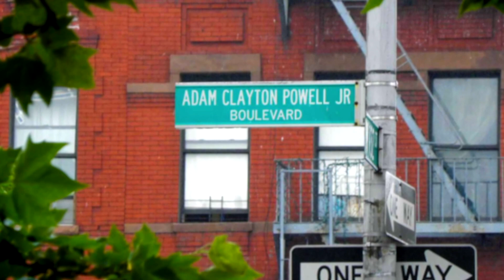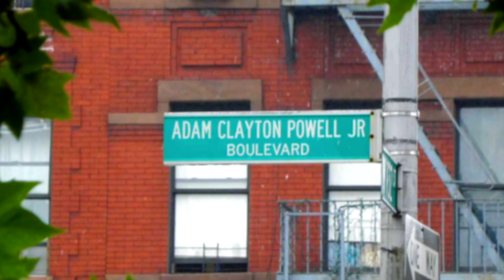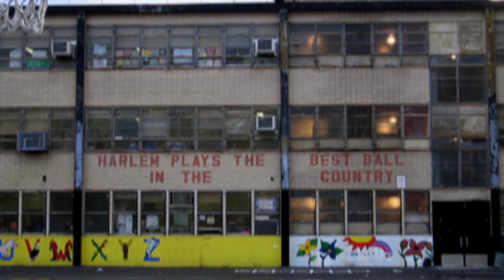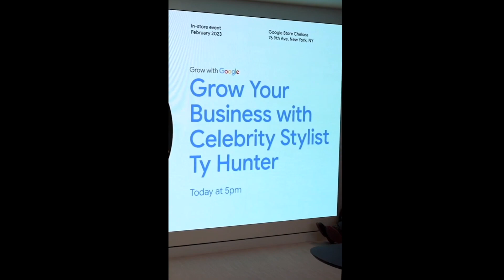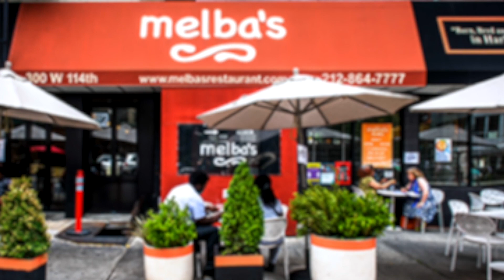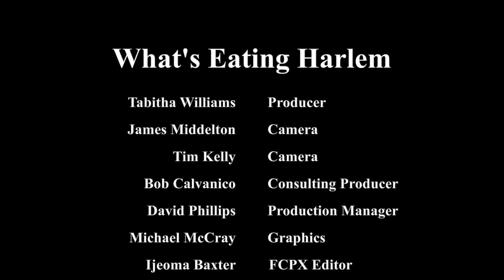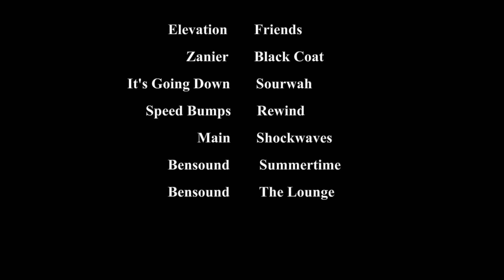Malcolm X Godson, and other Black Entrepreneurs, mentor Hon. Percy Sutton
Tabitha gets it in with Lloyd Williams President of Greater Harlem Chamber of Commerce and Chairman of Harlem Week Inc.  Percy Sutton, Harlem Day to Harlem Week.  Voza Rivers Pt1 and Entrepreneur Sandra Garcia.   Watch Season 9 for full Episodes on NYC Life. Thank you, to Empire State Development, The Greater Harlem Chamber of Commerce the West Harlem Development Corp, and JP Morgan Chase.